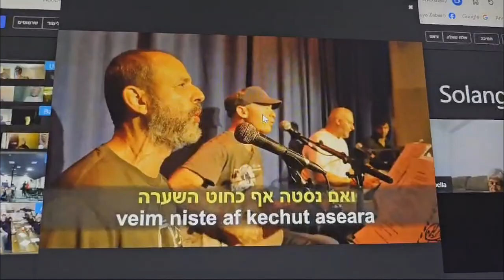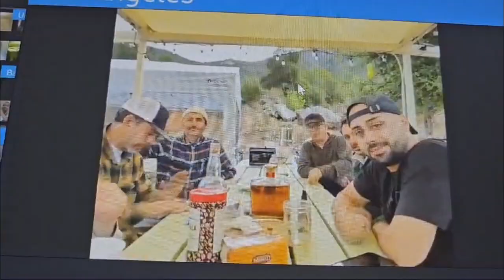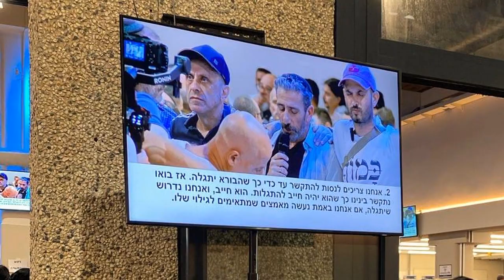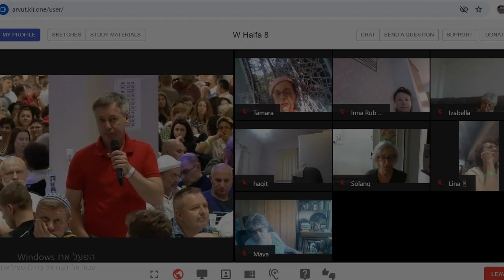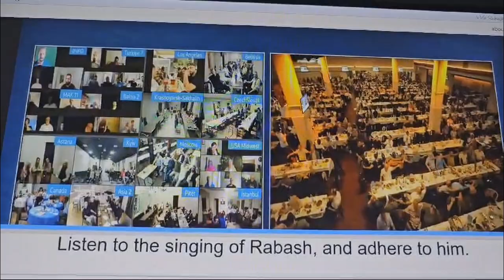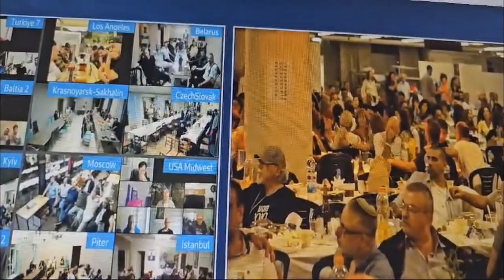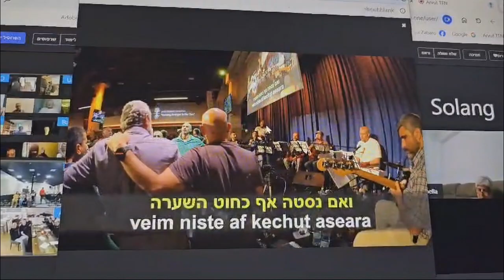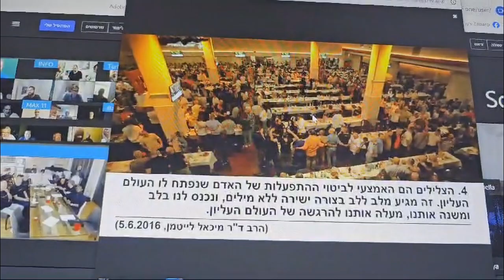כנס בני ברוך 2024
התרשמות דרך המסך.
 מוזיקה - מוטי מור וליווי במהלך השידור.
תמונות של בנות ברוך.